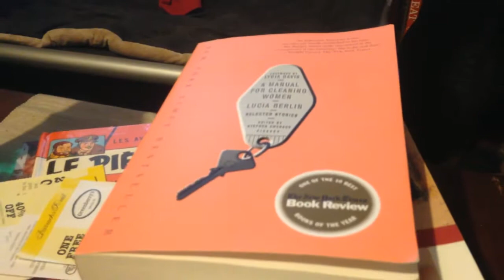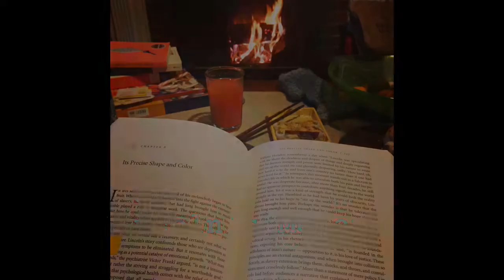Cosy Reading Night April 2017 | Vlog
About 2 minutes of preparation getting cosy/cozy, and then some tired, late-night ramblings about Lincoln's Melancholy. Featuring Marcus and Nico!